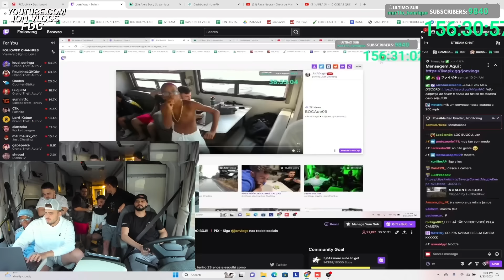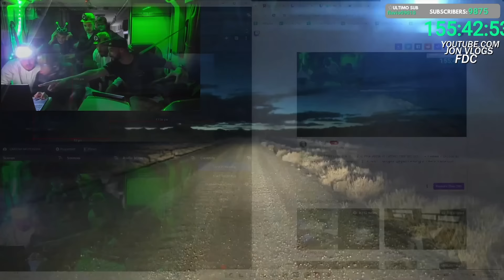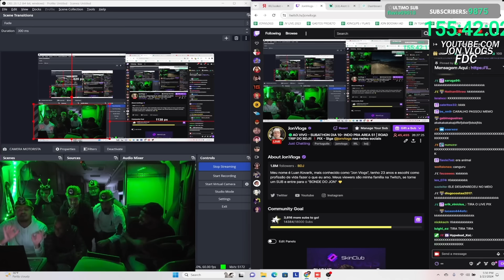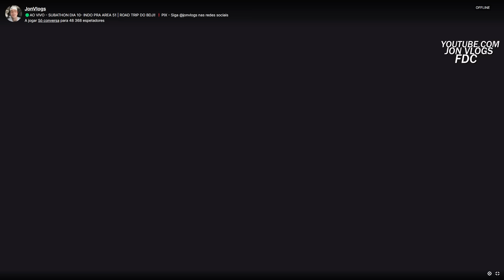IRL DO JON VLOGS NA AREA 51! COMPLETO! Ft BOCA DE 09, CABRITO, RABICO, GAGO, JUNIOR e MARCO